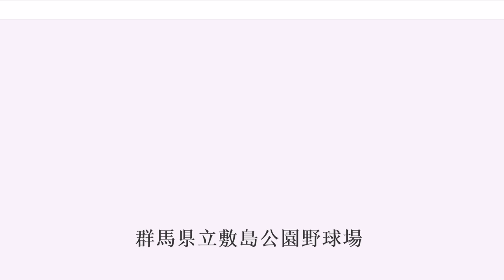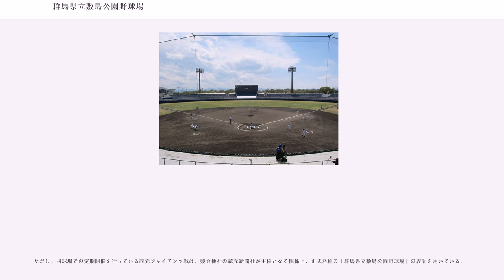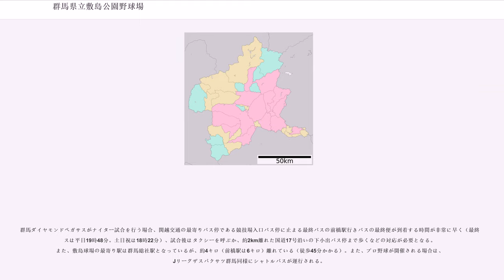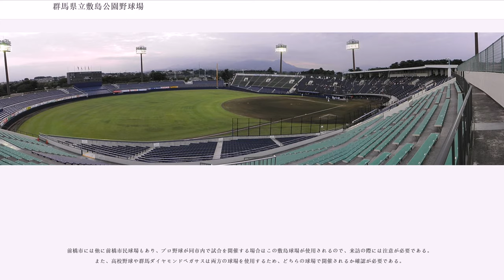群馬県立敷島公園野球場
群馬県立敷島公園野球場（ぐんまけんりつ しきしまこうえん やきゅうじょう）は、群馬県前橋市の県立敷島公園内にある野球場。施設は群馬県が所有し、敷島パークマネジメントJV（共同企業体）が指定管理者として運営管理を行っている。

施設命名権により、愛称を上毛新聞敷島球場（じょうもうしんぶん しきしまきゅうじょう）としている（詳細は後述）。新聞報道等において前橋敷島球場と呼称される場合がある。

敷島公園は1922年（大正11年）より前橋市が管理運営する郊外公園で、野球場は1932年（昭和7年）に開場した。以後、運動公園としての整備も併せて進められ、1950年（昭和25年）から市から県に移管し、本格的な都市公園として再整備が進められた。公園内には野球場の他に、陸上競技場やサッカー・ラグビー場、テニスコート、水泳場などがあり、県内のスポーツのメッカとして知られる。

野球場は1963年（昭和38年）、1986年（昭和61年）、1989年（平成元年）、2010年（平成22年）に大規模改修を実施しており、1986年（昭和61年）の改修事業では外野スタンドをコンクリート張りに改装した。当時、地方球場の外野スタンドは芝生張りのスタンドが多く、コンクリート舗装のスタンドは異例とも言われた。1989年（平成元年）の改修事業では内野スタンドの拡張などが行われた。だが近年は、フィールドの両翼が91.5mしかなくプロ野球・アマチュアとも公認規格を充足しないこと、照明設備の照度がバッテリー間で最大1500Lxしかなくやや暗いことなど、場内設備の老朽化が指摘されていた。

こうしたことから、群馬県は2009年（平成21年）度、敷島球場の大規模改修の実施を決定。2010年（平成22年）2月18日に着工式・安全祈願祭を執り行い、同年7月上旬に竣工、7月8日にリニューアルオープニングセレモニーを開催した。この2010年（平成22年）の改修では、外野スタンドを一旦撤去して全体的に後方へセットバックし、フィールドをプロ野球開催規格を充足する両翼99.1mに拡張。照明設備も増強され、最大照度はバッテリー間2000Lxとなった。FRP製ベンチ席のみだった内野スタンドの座席は個別席に入れ替え、またコンクリート舗装のみだった外野スタンドにもFRP製のベンチ席を設置した。加えて一・三塁側のファウルエリアに設けられていた屋外ブルペンを撤去して「フィールドシート」を追加設置した。また、フェンスの色も緑から紺に塗り替えられた。

敷島球場では主に高校野球などアマチュア公式戦が開催されている。プロ野球公式戦の開催は不定期で、近年は埼玉西武ライオンズが2 - 3年おきに年1試合の主催公式戦を開催している。2008年（平成20年）からはベースボール・チャレンジ・リーグの群馬ダイヤモンドペガサスが主催試合を開催しており、群馬が出場した2009年（平成21年）のグランドチャンピオンシップでも1試合が実施された。しかし、2014年（平成26年）に高崎市城南野球場が本拠地と定められてからは試合数が減少し、2015年（平成27年）は2試合となっている。

また、2010年（平成22年）代からはプロ野球公式戦の地方遠征も開催されており（主に読売ジャイアンツ主催試合）、2011年（平成23年）5月10日には、セ・リーグ公式戦として読売ジャイアンツ対横浜ベイスターズ戦がナイターで開催された。巨人主催での同球場開催は、1955年（昭和30年）8月4日の対大洋戦以来56年ぶりであった。試合は8対1で横浜が勝利。また、セ・リーグの開催試合は1989年（平成元年）6月17日の広島東洋カープ対ヤクルトスワローズ戦以来22年ぶりである。

2012年（平成24年）8月には埼玉西武ライオンズ対オリックス・バファローズ戦が開催された。また埼玉西武は通常のメットライフドームや大宮での主管試合とは異なり、1塁側ダッグアウトを使用する。

2013年（平成25年）6月21日、セ・リーグ公式戦読売ジャイアンツ対中日ドラゴンズ第7回戦が18時開始のナイターで開催された。試合は4番打者の阿部慎之助が連続本塁打を放つなどして4対1で巨人が前橋での59年ぶりの勝利を収めた。

2014年（平成26年）も読売ジャイアンツ対広島東洋カープ戦が9月3日に開催され、4対2で巨人が勝利している。この...